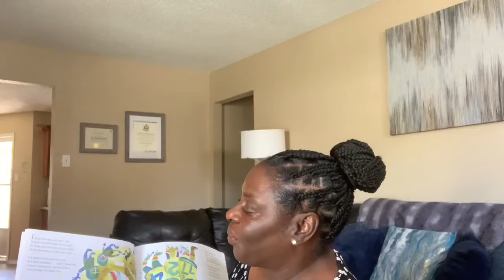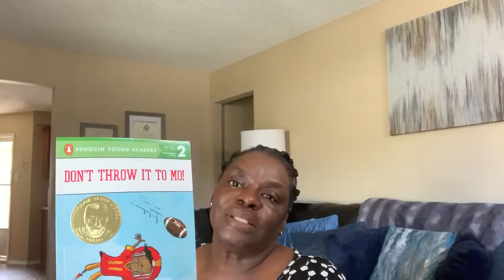Story introduction!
Football story